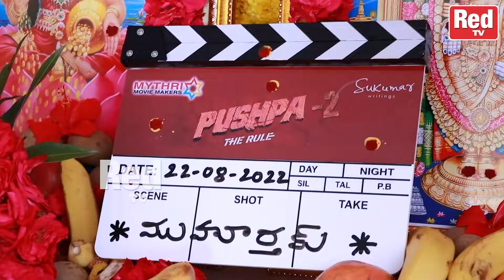Pushpa 2 The Rule Movie Opening Ceremony | Allu Arjun | Rashmika Mandanna | Sukumar | RED TV TELUGU